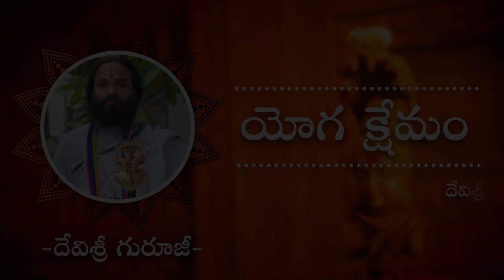అప్పులు తీరి, ఆర్ధికాభివృద్ధి కలిగేందుకు ఇలా చేయండి...